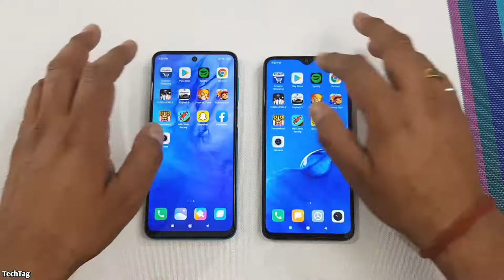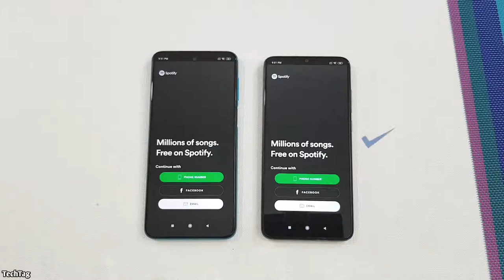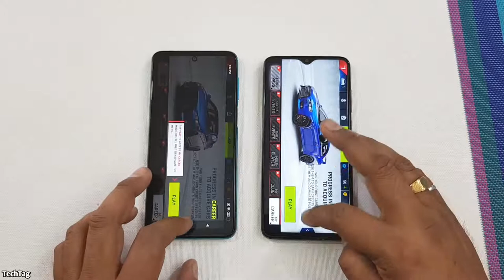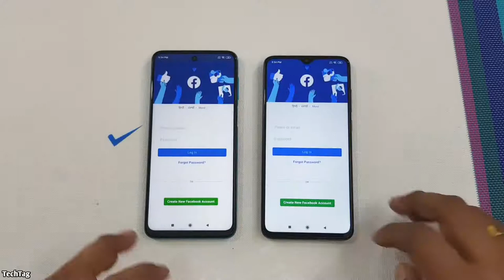Redmi Note 9 Pro vs Redmi Note 8 Pro Speed Test & Camera Comparison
Redmi Note 9 Pro против Redmi Note 8 Pro тест скорости и камеры

Купить телефон Redmi Note 9 Pro можно в магазинах

Мобильный телефон Xiaomi Redmi Note 9 Pro 64GB
Кол-во SIM 2 SIM
диагональ дисплея 6.67 "
разрешение 2400x1080 (20:9)
Встроенная память 64 ГБ
Коммуникации Wi-Fi 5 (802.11ac) USB хост (OTG) NFC-чип
Функции и возможности сканер отпечатка сбоку шумоподавление
GPS-модуль / BDS / ГЛОНАСС